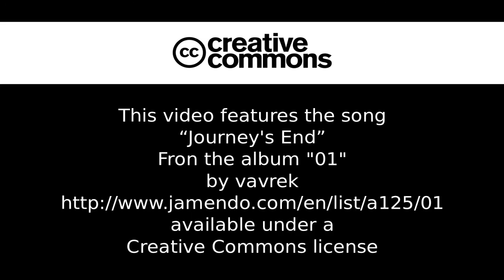Minecraft - Progress and Plans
I show off some of the progress I have made and mention that I am ready to start a villager trading operation. Just in case you didn't know, Minecraft villager trading is seriously OP. Not even kidding.

Play at: server.serenitymc.net
IRC: irc.foonetic.net join serenitygames

Music by vavrek, "Journey's End" from their album "01" - Get it